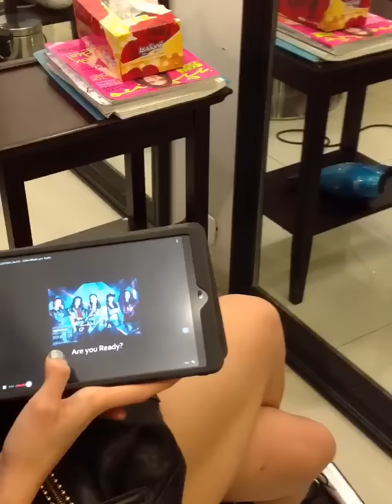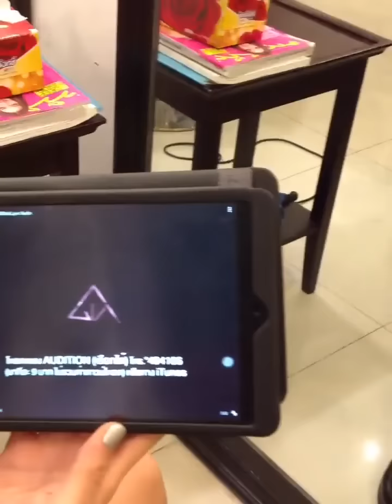ไปดูyoutube search "Audition :Gaia feat Jay Park